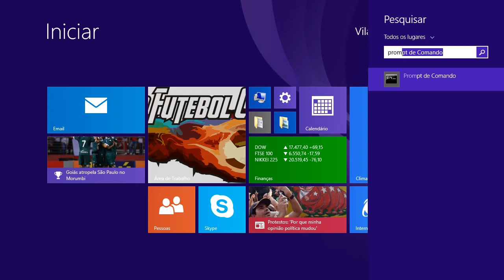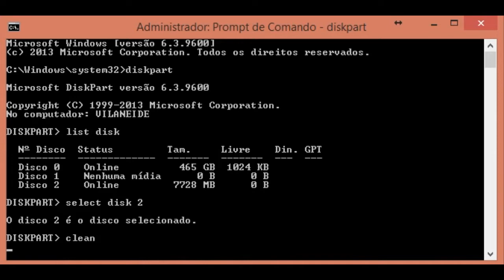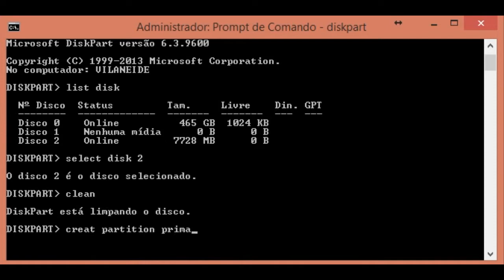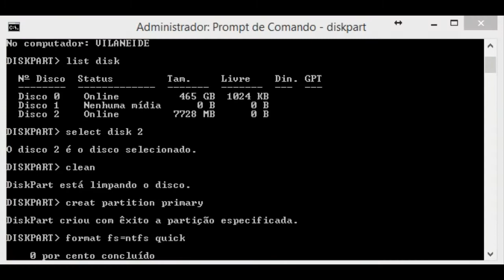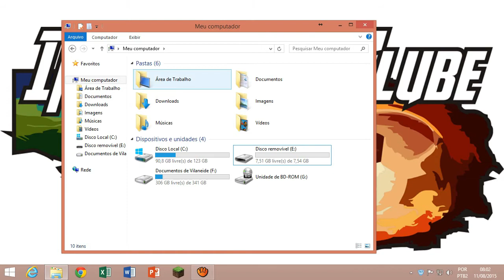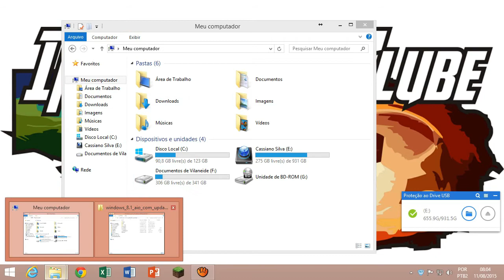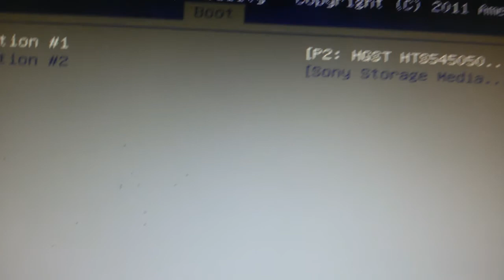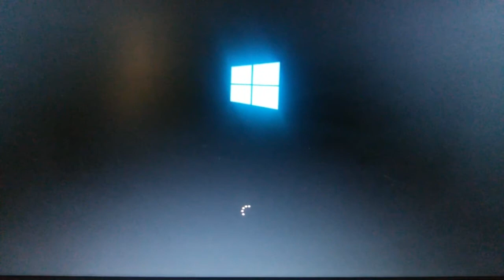Como criar PENDRIVE Bootável sem programa (Somente pelo CMD Prompt de Comando)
É sempre bom ter mais de um meio de formatar seu PC, e nesse vídeo de hoje vou passar para vocês como criar e verificar se realmente funcionou todo o procedimento de criação de pendrive bootável.

Comandos:
1º DISKPART
2º LIST DISK
3º SELECT DISK Nº
4º CLEAN
5º CREAT PARTITION PRIMARY
6º FORMAT FS=NTFS QUICK
7º ACTIVE
8º EXIT E EXIT